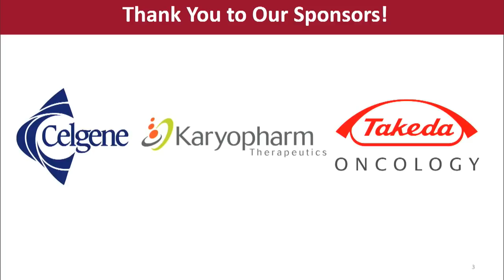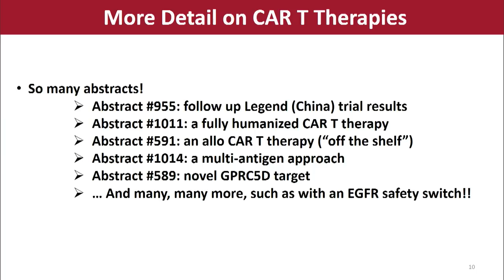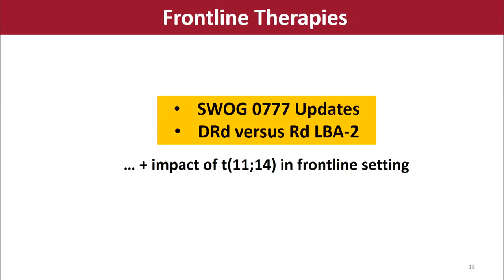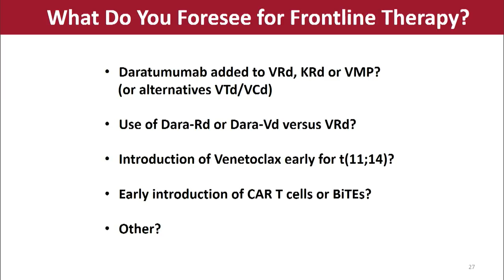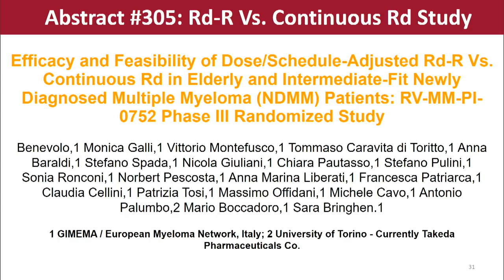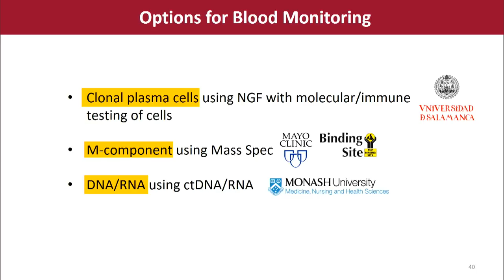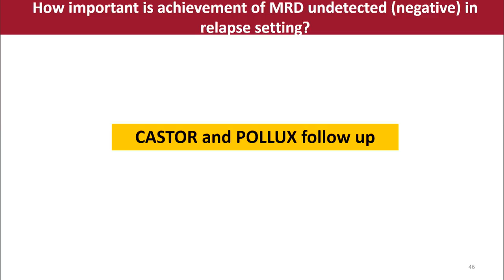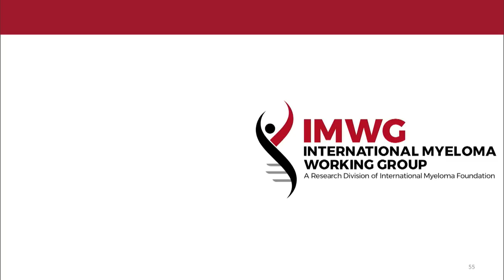IMWG Conference Series : 60th ASH Meeting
Patients, caregivers, and doctors around the world can view the IMF's popular livestream IMWG Conference Series, "Making Sense of Treatment" from the 2018 ASH Meeting at 8:00pm PT/10:00pm CT/11:00pm ET on Monday, December 3, 2018.  IMF Chairman Dr. Brian G.M. Durie, Dr. Maria Victoria Mateos from the University of Salamanca, Spain, and IMF Chief Medical Officer Dr. Joseph Mikhael will distill, debate, and discuss the latest news and trends in the treatment of multiple myeloma at the 60th Annual ASH Meeting in San Diego, California, during this 60-minute webcast.

Category
Nonprofits & Activism
License